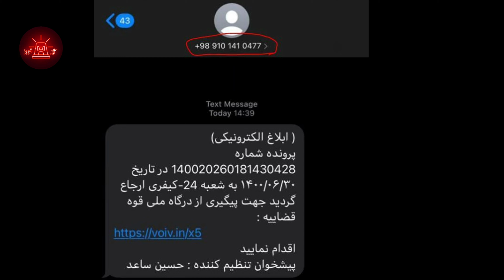پسر 17 ساله کازرونی 500 حساب بانکی را خالی کرد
برای ارتباط با ادمین  با این ایمیل در تماس باشید